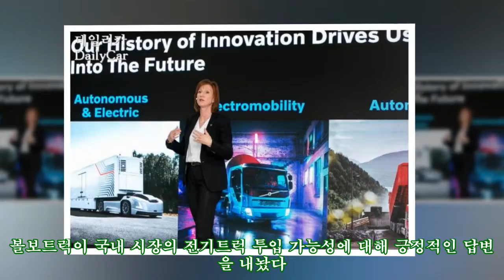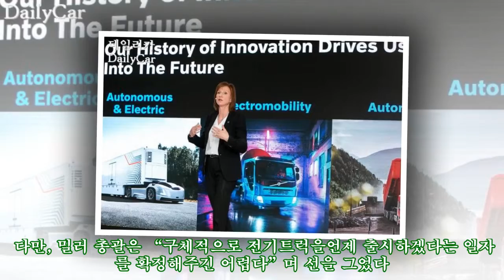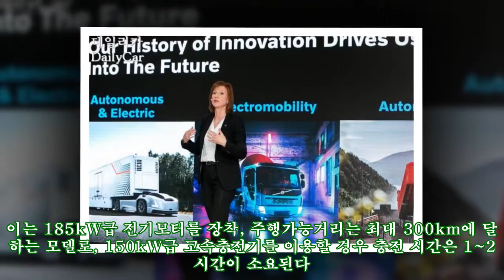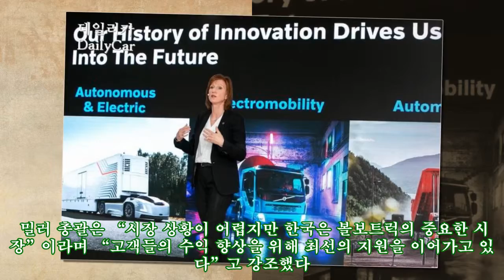밀러 볼보트럭 총괄, “전기트럭 한국 투입 긍정적..지켜보고 있다” |카247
,상용차,이슈/화제,볼보 트럭,박홍준 기자
밀러 볼보트럭 총괄, “전기트럭 한국 투입 긍정적..지켜보고 있다” |카247 볼보트럭이 국내 시장의 전기트럭 투입 가능성에 대해 긍정적인 답변을 내놨다. 안나 밀러Anna Müller 볼보트럭 인터네셔널 세일즈 총괄 수석 부사장은 9일 경기도 김포시